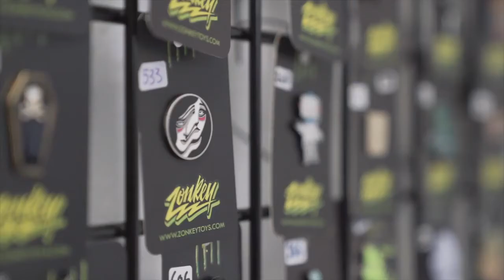Zonkey in San Jose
Get ready to be spooked and have fun at the same time! Located in Japantown San Jose, Zonkey is an independant specialty shop that offers collectible toys and art from the obscure to popular culture. Check it out! All iPhone vlog!!